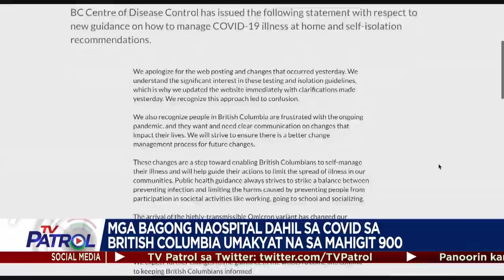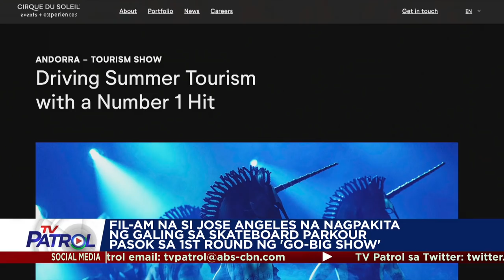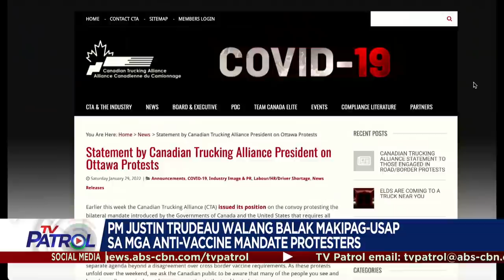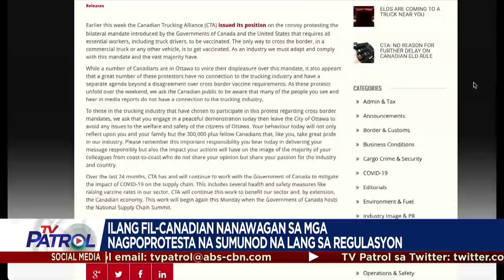TFC News on TV Patrol Recap | January 31-February 4, 2022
Panoorin ang mga balita tungkol sa Pilipino ngayong linggo mula sa iba-ibang bahagi ng mundo hatid ng